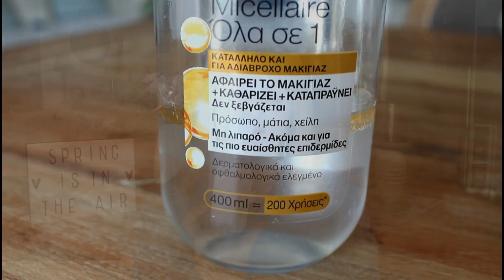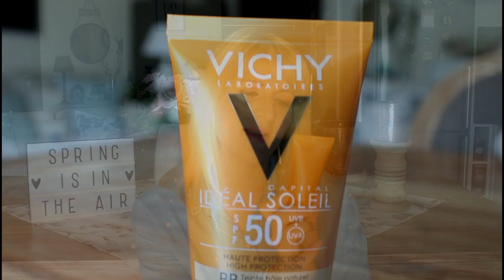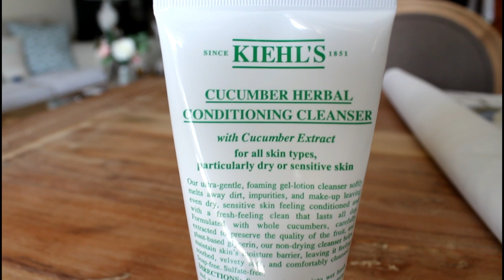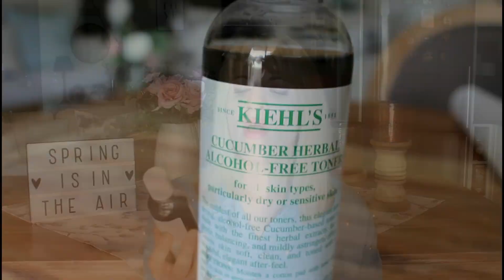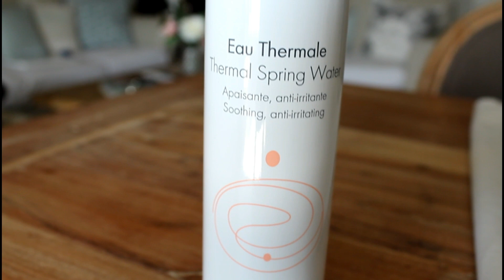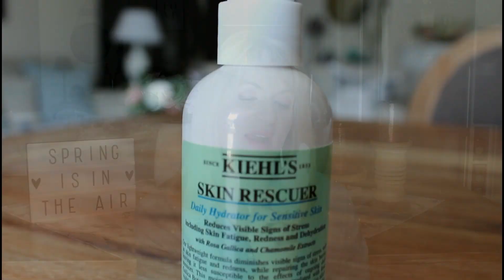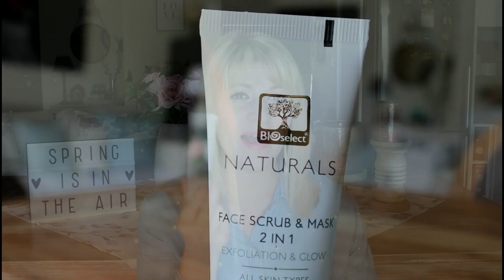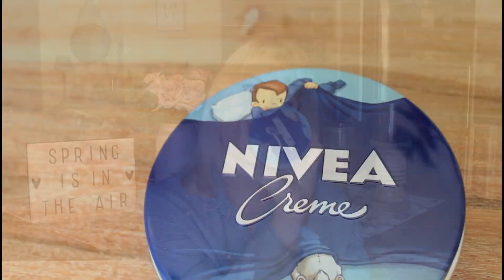Τα αγαπημένα μου προϊόντα περιποίησης προσώπου / A Little Bit Of Marlen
Γεια σε όλους! Ελπίζω να είστε όλοι και όλες καλά! Νέο video σήμερα στο οποίο σας μιλάω για τα αγαπημένα μου προϊόντα skincare, κυρίως νέες προσθήκες στη συλλογή μου που χρησιμοποιώ πολύ το τελευταίο χρονικό διάστημα κ αγαπώ πολύ!

Παρακολουθήστε το σε ανάλυση 1080 ΗD για καλύτερη εικόνα!

Love, Marlen xxx